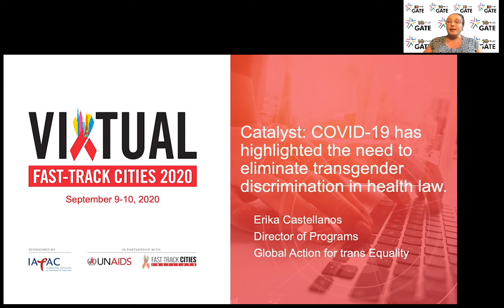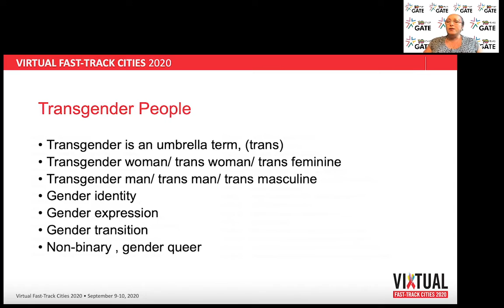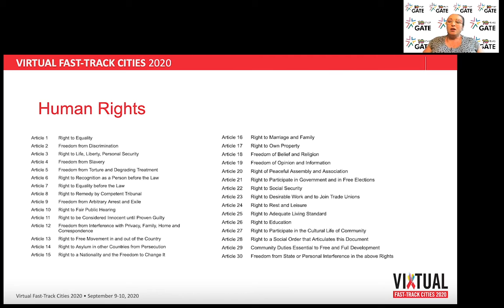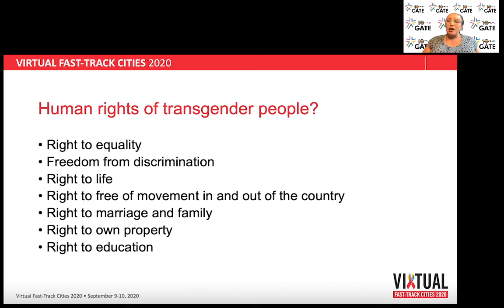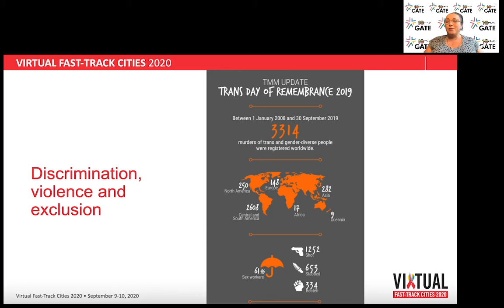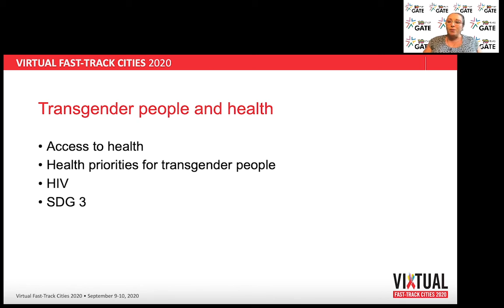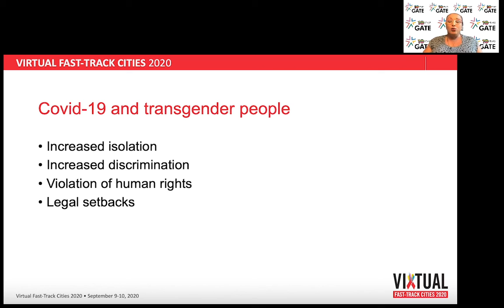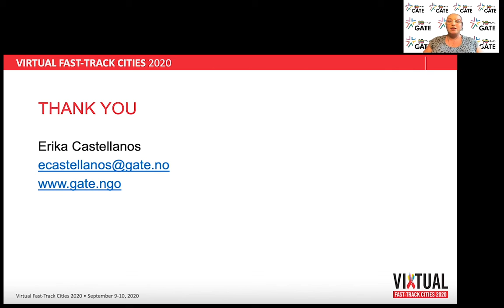Virtual Fast-Track Cities 2020: Erika Castellanos